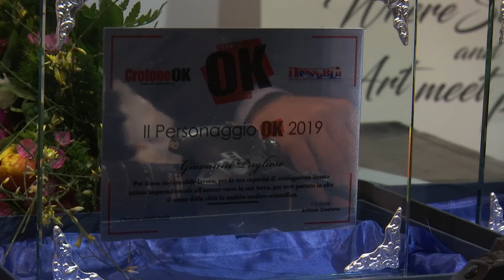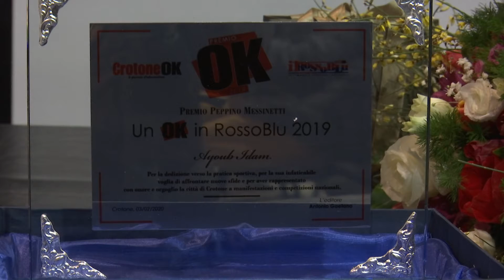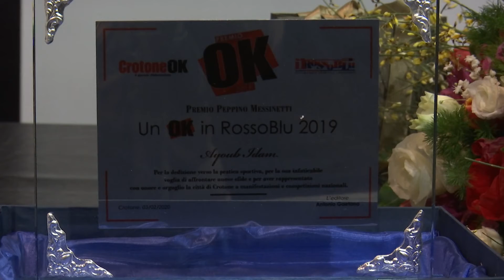SERATA DI PREMIAZIONE CROTONEOK 5 FEB